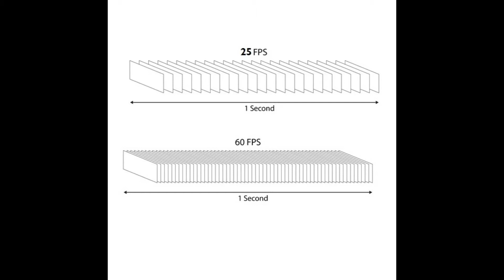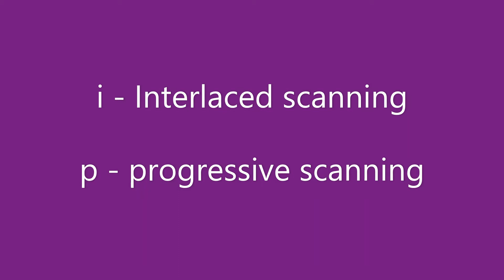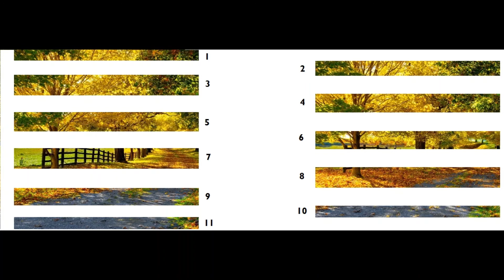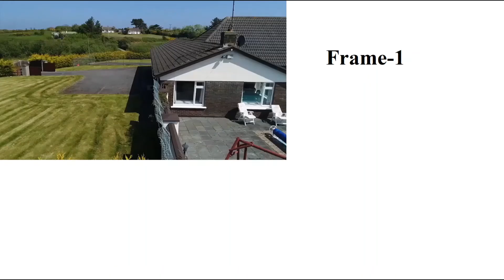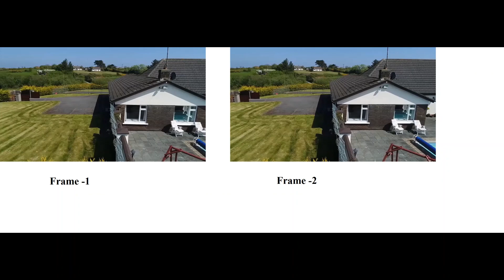Interlaced and Progressive scanning | 1080i vs 720p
1080i and 1080p ,what is difference between p and i. who is better.
All answer is given in this video.